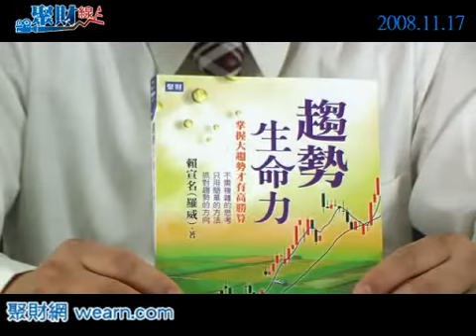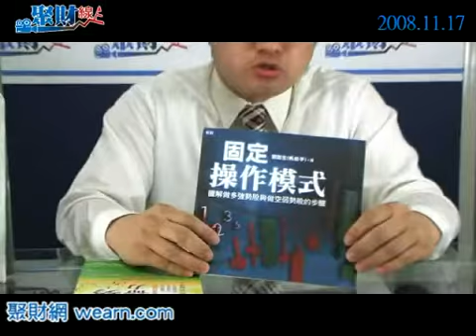2008.11.17 聚財線上 Part4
這次美國祭出7000億美元救市，英國更是端出5000億英鎊，中國也不落人後，拿出4兆人民幣來振興經濟，在這當下，台灣也宣佈對中大型企業提供專案貸款及信用保證措施，貸款總額為新台幣六千億元，而這個藥方對於寒冬過境的台灣企業是否能有具體療效？另外，關係到百萬房貸戶的房貸利率已達成協議，讓房貸戶可按月調整，此措施對於台灣房市又會造成何種影響？
本週的聚財線上由聚財網執行長上線，將上述火熱話題作評析，歡迎你來收看，聽聽不一樣的思維。